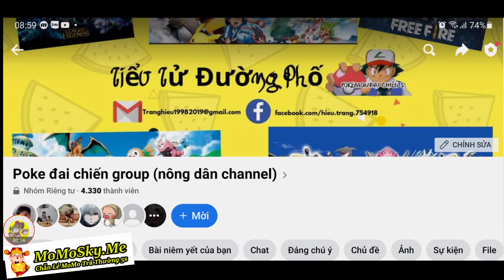Thời Tiết Ngày Mới | Tiến Cấp Bá Chủ W Kyuem Quẩy Top Pk Và Cái Kết... | ttbđ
1 like, 1 comment, 1 share là động lực giúp mình làm những vidieo tiếp theo!